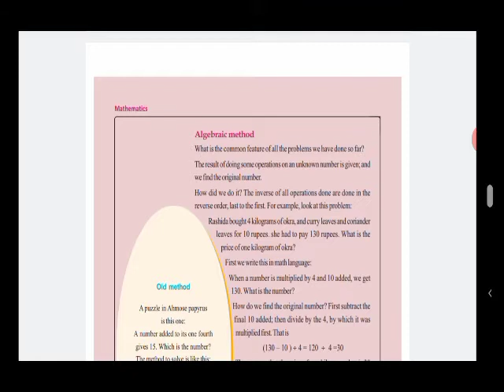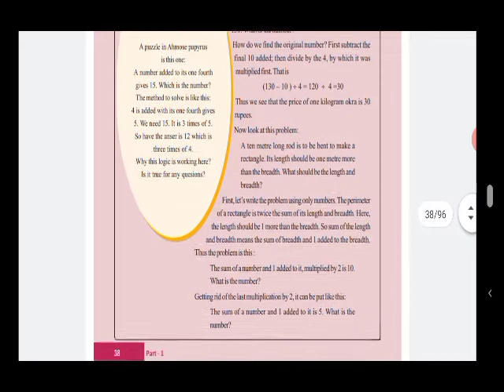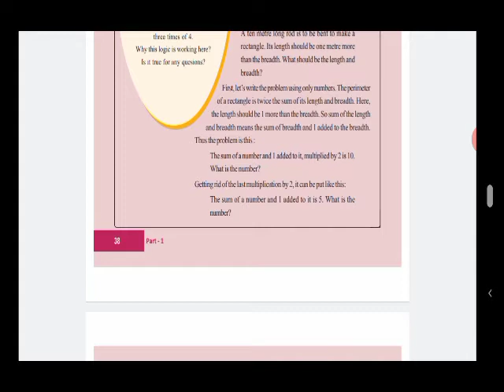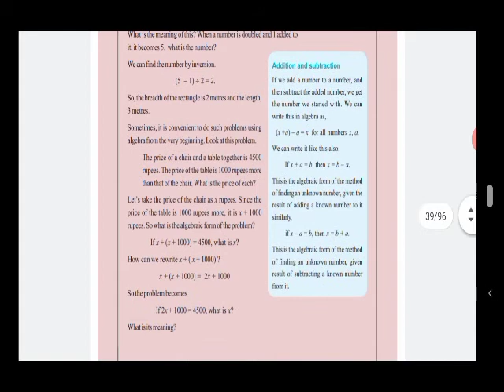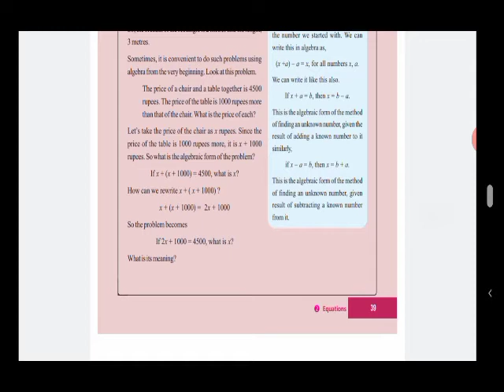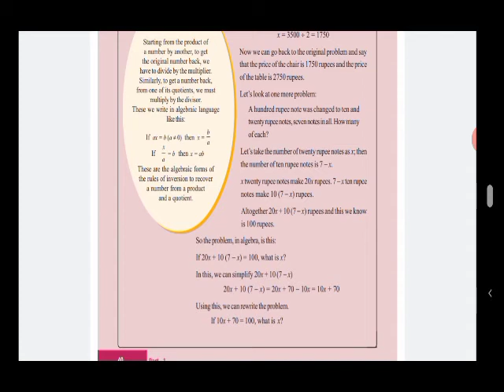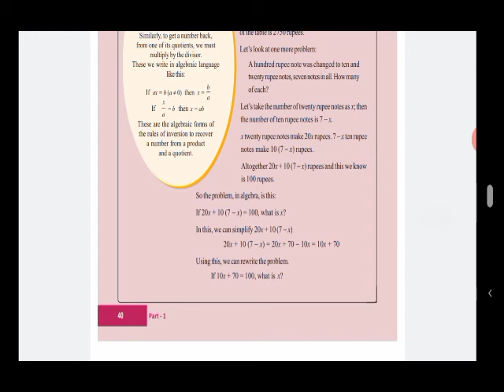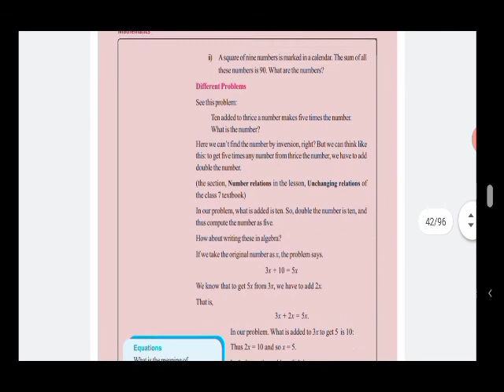Kerala Syllabus Class 8 Maths Ch 2 Equation.... EASY EXPLAINATION BASED ON VICTERS CHANNEL.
hope have u understand the concept